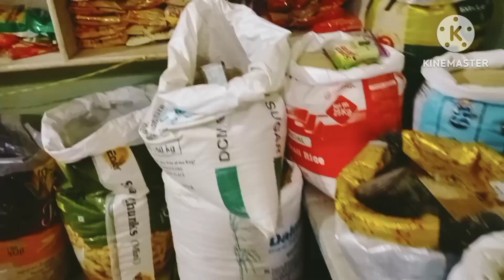सासू मां के साथ ऐसा हमने क्या बना दिया कहां की बन गई हमारी तैयारी🤗🤔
Hi guys jai mata di 🙏🙏 mai shobha mishra or aap log dekh raha hai Shobha mishra youtube channel toa aap sabhi logo ka swagat hai humare iss channel par. Aur guys aap log humare channel ko bilkul subscribe nhi karte toa aap log aise kyu karte ho or na hie aap log mere videos ko like karte ho or comments bhi nhi karte ki aap ko meri video kaisi lgi bata diya karo tabhi toa hum aise aur video dalenge so guys aap log humare channel ko subscribe karen or hume aage badhaiye. JAI MATA DI🙏🙏🙏

Instagram as shobha6247❤️❤️❤️❤️❤️

Facebook as shobhamishra 💞